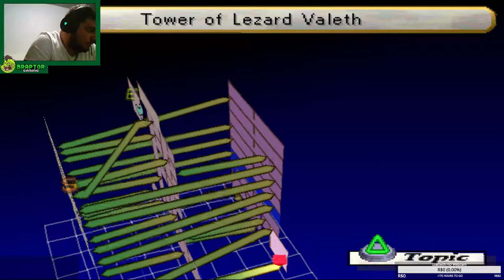Braptor e as Valkirias: Episódio 25 (chapter 4)